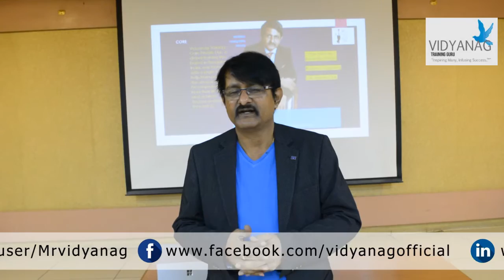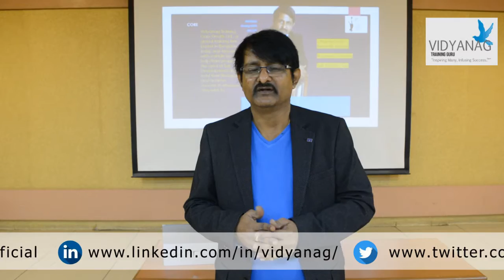Desire - ???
What is desire? How is it different from want? Find out in this short clip...